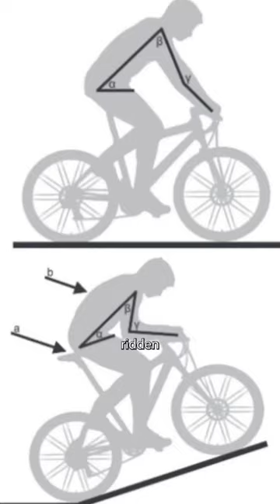Can you Bike Ride 100km (63mi) in under 3 hours